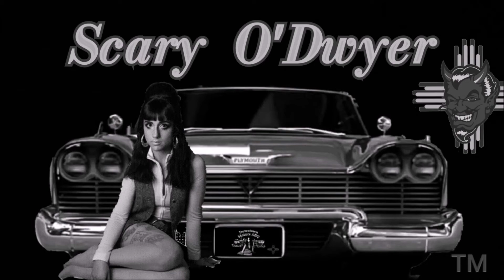Sonny & Moonlighters ~ Here Comes My Baby ~ Rare White Doo Wop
Rare White Doo Wop